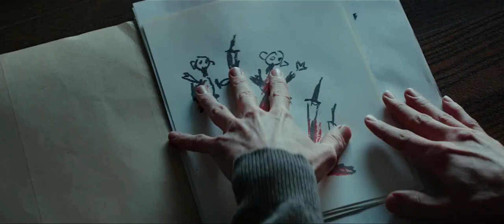Emma Watson's Grandmother Shouting On Her - Regression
Emma Watson As Angela Gray